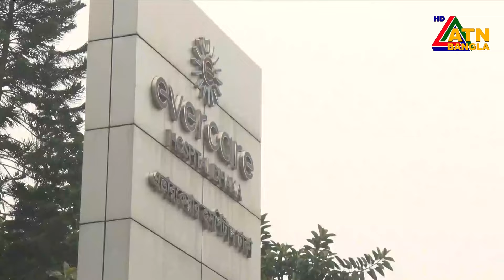চলে গেলেন আওয়ামী লীগ নেত্রী-অগ্নিকন্যা মতিয়া চৌধুরী। Matia Chowdhury | ATN Bangla News